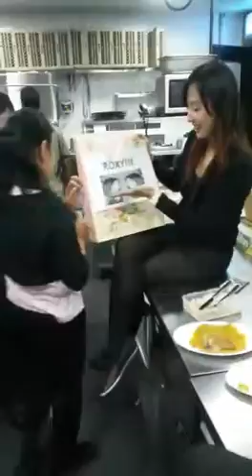My 2016 Birthday#second round 😂#